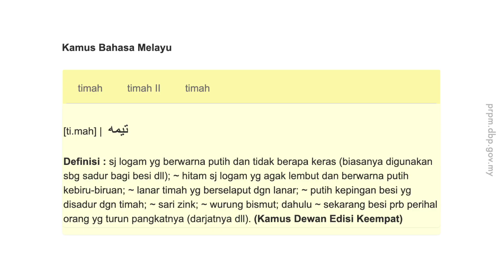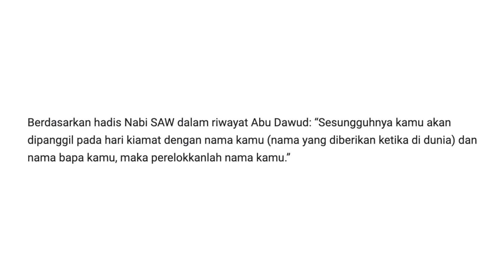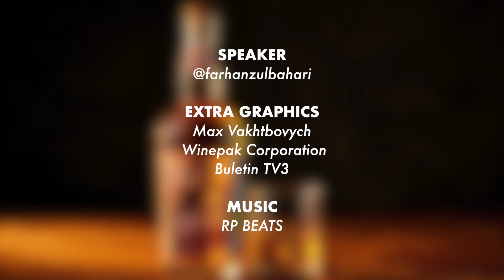Whiskey Timah: Adakah Hanya Sekadar Nama?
Psychological weight and identity.